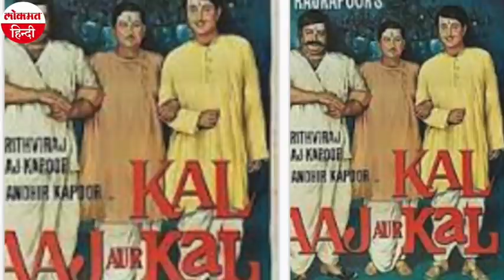Coronavirus: Covid Positive Bollywood Actor Randhir Kapoor को ICU में किया गया शिफ्ट, हालत स्थिर!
Bollywood Actor Randhir Kapoor गुरुवार यानी 29 अप्रैल को कोविड पॉजिटिव रिपोर्ट आने के बाद उन्हें मुंबई के कोकिलाबेन धीरूभाई अंबानी अस्पताल  में भर्ती कराया गया है. उनके सेहत को लेकर खबर आ रही हैं कि शुक्रवार को रणधीर को आईसीयू  में शिफ्ट किया गया है.उन्होंने खुद अपना हेल्थ अपडेट दिया है.